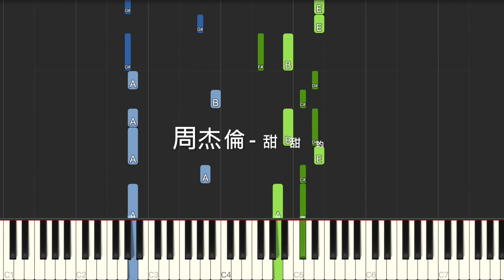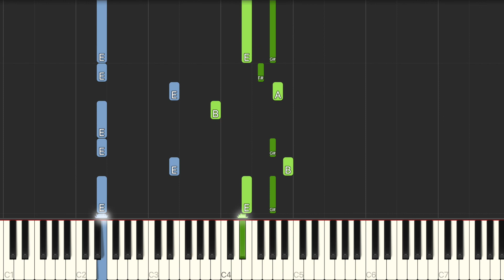周杰倫 Jay Chou 甜甜的 Sweet 鋼琴教學 Synthesia 琴譜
樂譜網站與路易斯是合作關係，並不是我本人經營，購買樂譜如有任何問題，請洽詢網站上的客服人員，路易斯無法提供任何協助，感謝🙏。